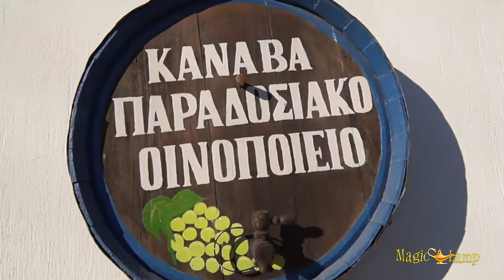Κάναβα | Παραδοσιακό Οινοποιείο, Σαντορίνη, Κρασιά, Κρασί, Παραδοσιακή Μέθοδο, Λευκό, Ερυθρό